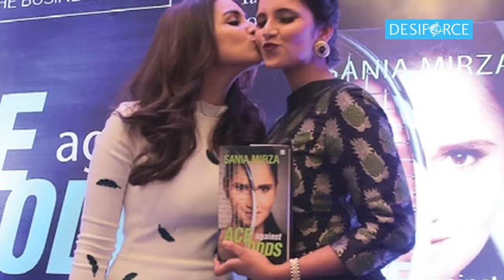Salman Khan launches Sania Mirza's autobiography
Bollywood actor Salman Khan launched ace Tennis star Sania Mirza's autobiography 'Ace Against Odds' here in Mumbai. Sania, who is friends with several biggies in the industry, roped in Salman Khan as a chief guest to promote her first book, and the actor seemed quite happy to do so.